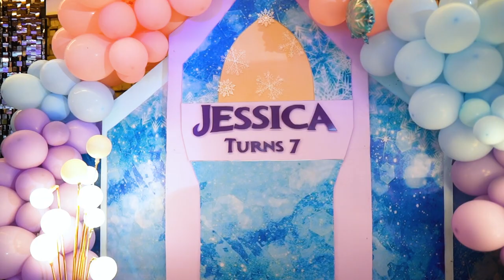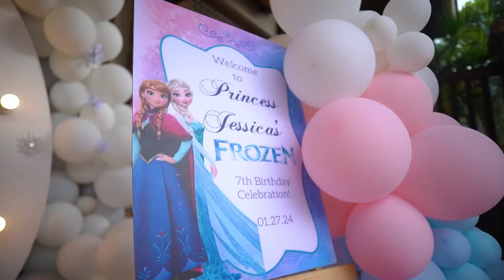Jessica's Disney Princess 7th Birthday at Water Nymph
Some people are worth melting for, and Jessica is definitely one of them!
With the princesses and everyone else present, her 7thBirthday was TRULY MAGICAL! ❄️❄️

Jessica Turns 7
Disney Frozen Themed Party

Same Day Edit Film by Rio Jones Photography

Events Stylist - Kitty Chic Events & Styling
Catering - Kid's Party Catering by Hizon's Catering
Grazing Station - La Gracia's Homemade
Host & Entertainment - Clowning Around
Game booths - Happi Party Entertainment - Main
Kiddie Salon - Royal Glam Kiddie Salon Party and Events
Photobooth - EDPS Studio
Projector & AVP - HD Events Projector Rental
On the Day Coordinator - AirZound Event's Entertainment
Souvenirs - TwentyThree Shop Philippines
PartyTitas
Cake - Sweet apple creations

Party Venue in Water Nymph Resort - Events Venue

Metro Manila's Number 1 Kiddie Party Photographer Videographer
Kiddie Party Photography with a Heart